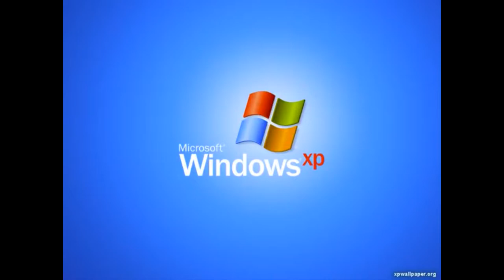VISUL DEVINE REALITATE | R8 LA 20 DE ANI!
Dupa multa munca, mi-am luat un R8. mandru si fericit
mersi si o zi buna